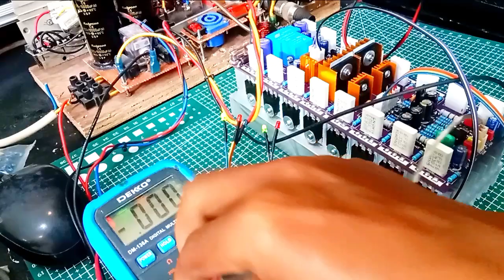REVIEW SOCL 506 TEF 2U Full Paket ON NJW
kunjungin tiktok saya